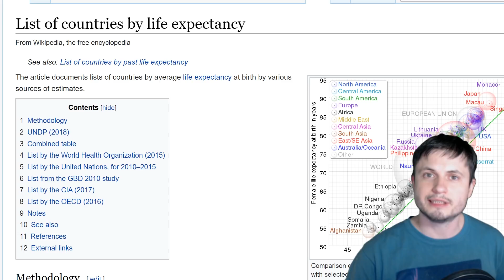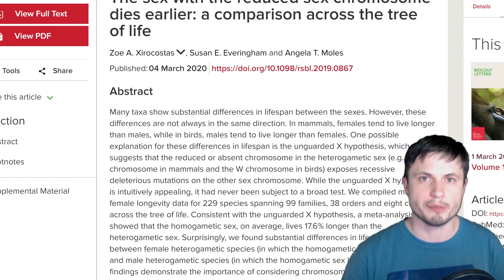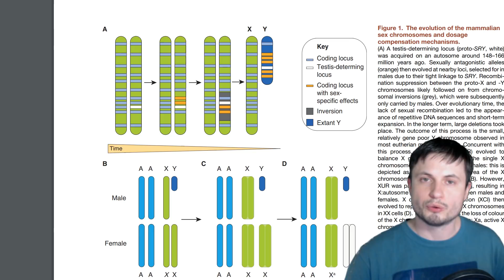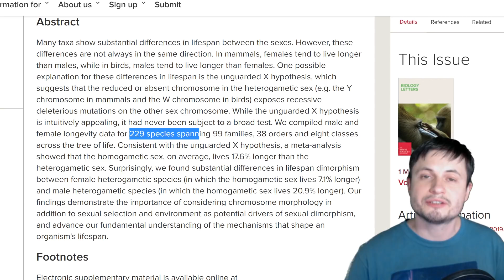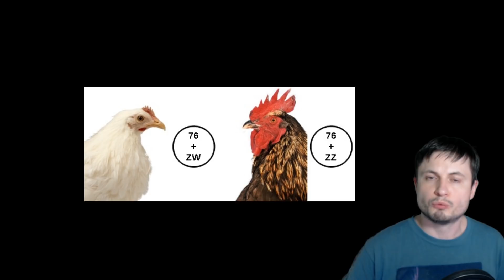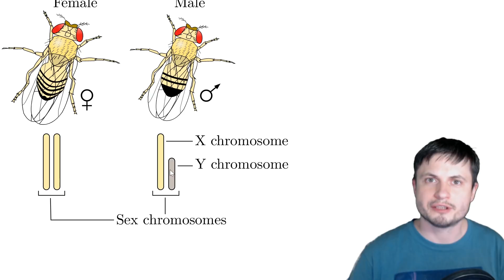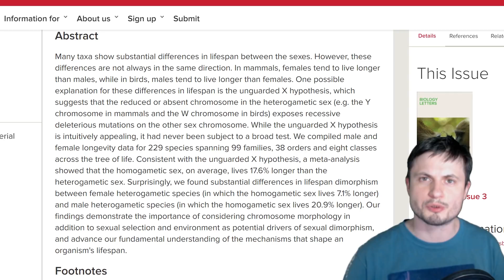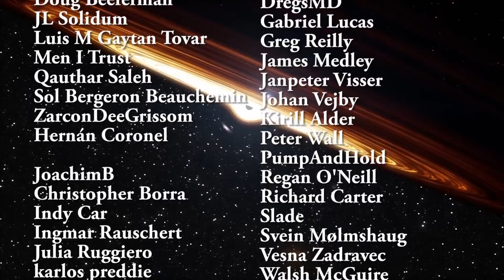Scientists Discover Why Women Live Longer Than Men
Hello and welcome! My name is Anton and in this video, we will talk about new research that once and for all explains the reasons why women (and females of other species) live longer.

1GFiTKxWyEjAjZv4vsNtWTUmL53HgXBuvu

Specifically, great thanks to the following members:

Morrison Waud
Vlad Manshin
Mark Teranishi
TheHuntress
Ralph Spataro
Albert B. Cannon
Lilith Dawn
Greg Lambros
adam lee
Gabriel Seiffert
Henry Spadoni
J Carter
Jer
Silver surfer
Konrad Kummli
Nick Dolgy
UnexpectedBooks.com
Mario Rahmani
George Williams
Shinne
Jakub Glos
Johann Goergen
Jake Salo
LS Greger
Lyndon Riley
Lauren Smith
Michael Tiganila
Russell Sears
Vinod sethi
Dave Blair
Robert Wyssbrod
Randal Masutani
Michael Mitsuda
Assaf Dar Sagol
Liam Moss
Timothy Welter MD
Barnard Rabenold
Gordon Cooper
Tracy Burgess
Douglas Burns
Jayjay Volz
Anataine Deva
Kai Raphahn
Sander Stols
Bodo GraÃŸmann
Daniel Charles Smith
Daniel G.
Eugene Sandulenko
gary steelman
Max McNally
Michael Koebel
Sergio Ruelas
Steven Aiello
Victor Julian Castillo
xyndicate
Honey Suzanne Lyons
Olegas Budnik
Dale Andrew Darling
Niji
Peter Hamrak
Matthew Lazear
Alexander Afanasyev
Anton Newman
Anton Reed